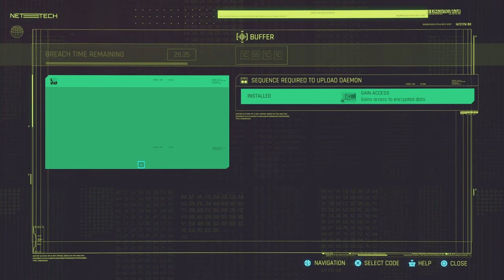Cyberpunk 2077 PT:52 (no commentary)